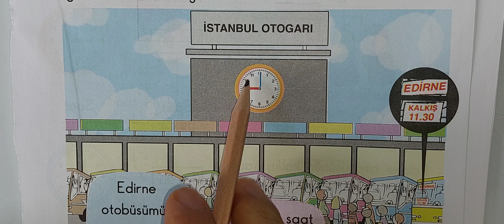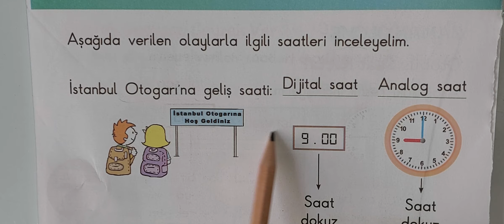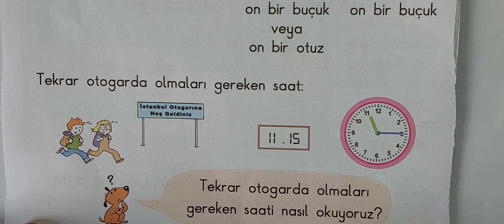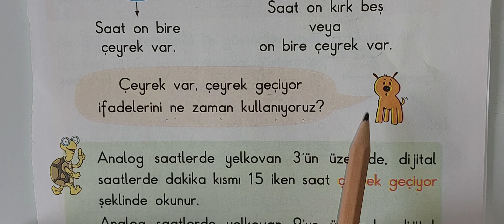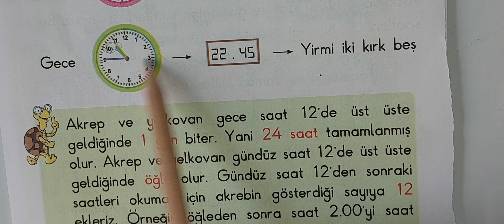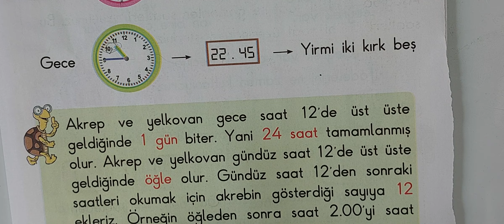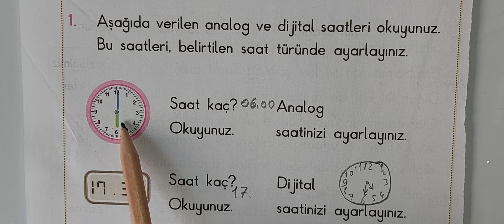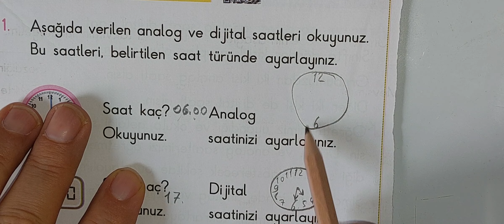2.sınıf matematik zaman ölçme sayfa 209-215